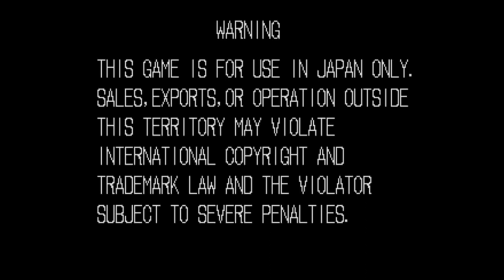【BGM】普通に戻りたい（キング戦後デモ）【龍虎】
普通に戻りたい（キング戦後デモ）です。